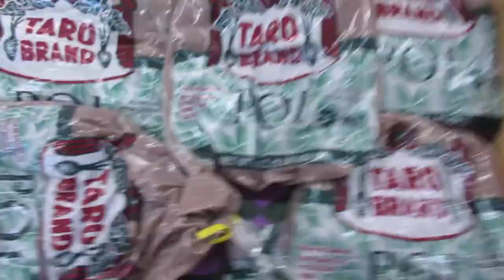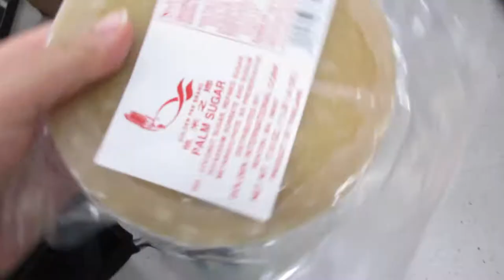Holt Family Vlog 02232015: Pigtails @ Uwajimaya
Follow Us

About Us
We're just a young family spreading their wings and leaving the nest for the first time!  Taking all the life lessons we've learned from our families and friends back home in Hawai'i, we're venturing out on our own and starting our own family in the beautiful Pacific Northwest!

Join us on our journey through leading a simply honest and simply real life.